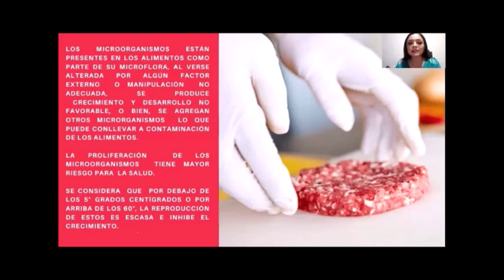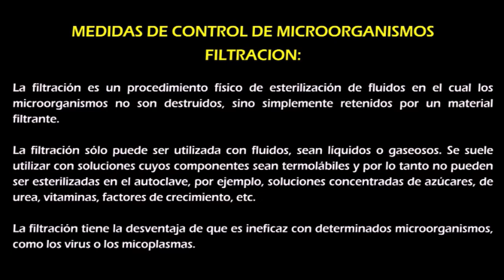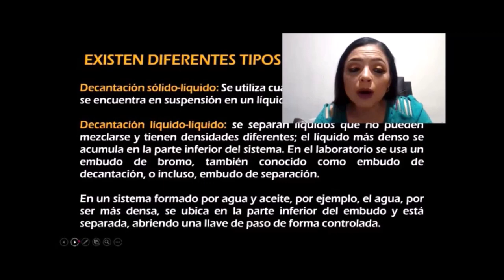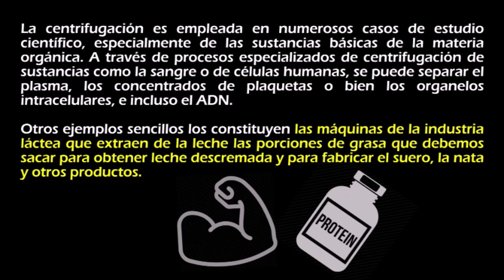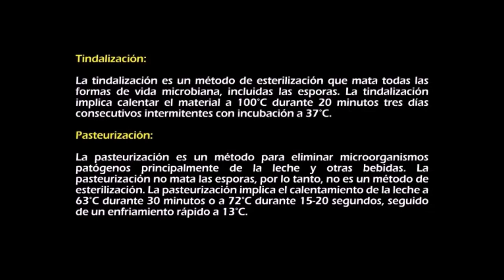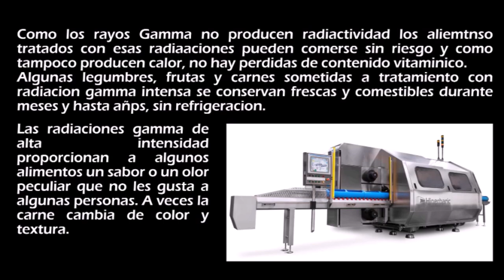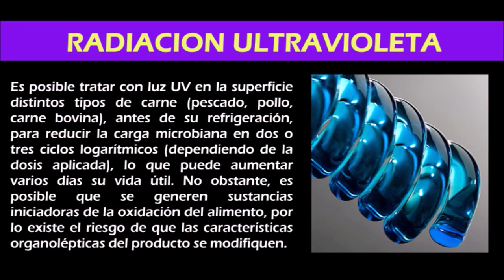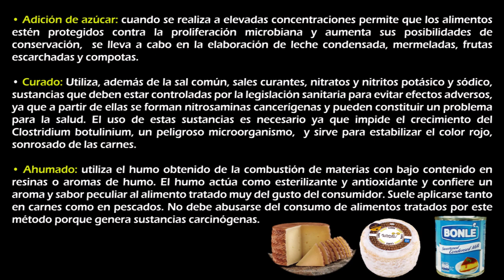MEDIDAS DE CONTROL DE MICROORGANISMOS/ UNADM TAREAS /SONIA VARELA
Los alimentos que consumimos como vegetales, carne, granos o cereales contienen un número considerable de microrganismos siendo parte de la ecología microbiana, por el contacto directo con el suelo, agua, aire y superficies, las empresas dedicadas a la producción y distribución de alimentos, es por ello tomar como referente la normatividad que dicta las medidas de manejo, producción y distribución para lograr un manejo sanitario de los alimentos adecuado.

Es vital inhibir y evitar la proliferación de microrganismos a niveles patógenos en los alimentos en sus distintos procesos, para ello se pueden utilizar métodos físicos y químicos, que al alcance de los consumidores como la refrigeración y / o cocción.

El manejo higiénico de los alimentos durante toda la cadena alimenticia es el medio más seguro de evitar el crecimiento de microorganismos patógenos, recordar que los alimentos contienen microorganismos que están como parte de su microflora, y ello no genera necesariamente un riego para la salud, pero si hay un crecimiento fuera del rango de seguridad sí puede afectarla.